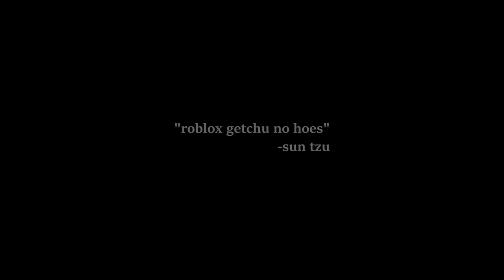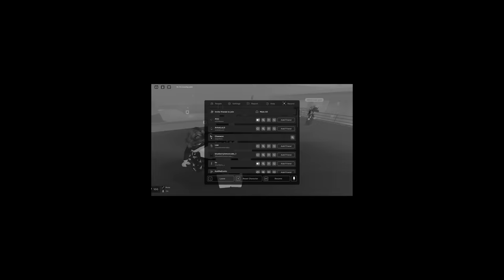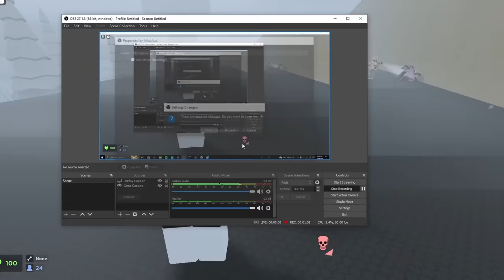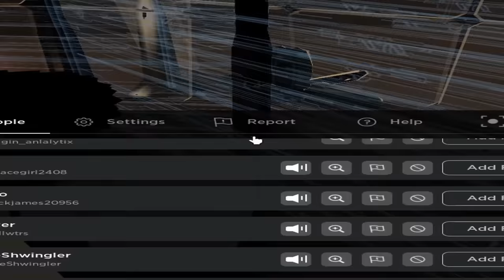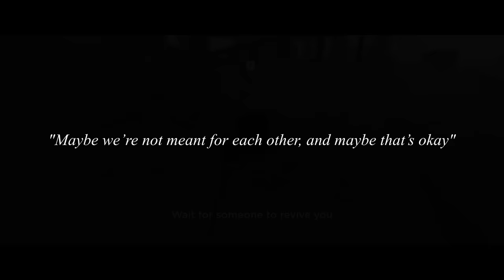Girl VOICE TROLLING in EVADE voice chat...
girl voice trolling in evade is so funny LOL

first video of 2024!! ty for all the support!